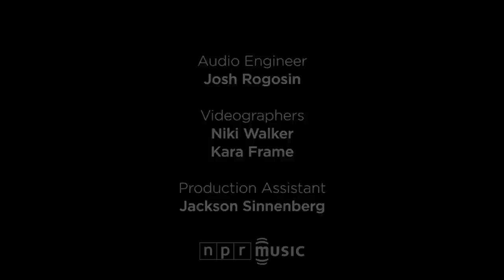Palehound: NPR Music Tiny Desk Concert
April 11, 2016 by STEPHEN THOMPSON

Last fall in New York City, NPR Music recorded a blistering concert by Palehound, in which singer, songwriter and guitarist Ellen Kempner presided over a string of tense and evocative songs about overcoming doubt and, when necessary, spitting venom. A few months ago, we jumped at the opportunity to capture Kempner's band in a quieter and more contained setting, in which Palehound could perform amid the pin-drop silence of a rapt and brightly daylit crowd.

The results — three spare, nervy renditions of songs from 2015's Dry Food — are, naturally, a bit rawer and more exposed than Palehound's earlier show in New York. But, with the aid of drummer Jesse Weiss and bassist Davood Khoshtinat, Kempner uses that intimacy to her advantage. She may have paused to show off a bit of glittery flair on her guitar (courtesy of her former tourmates in PWR BTTM), but her set felt unadorned in every other way.

Set List:
"Pet Carrot"
"Dry Food"
"Dixie"

Credits:
Producers: Bob Boilen, Niki Walker; Audio Engineers: Josh Rogosin; Videographers: Niki Walker, Kara Frame; Production Assistant: Jackson Sinnenberg; Photo: Brandon Chew/NPR.